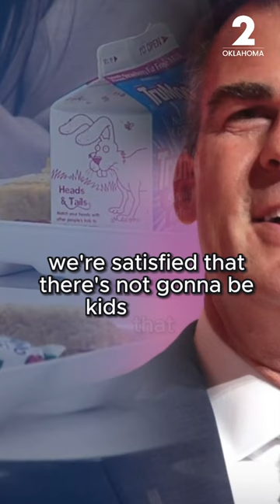Gov. Stitt rejects federal funds, “satisfied” Okla. kids have enough to eat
There is a new federal program rolling out this summer to feed kids who rely on free or reduced lunch during the school year, but Oklahoma is not participating this year.

States had until January 1 to send in a letter of intent to opt into the USDA program. Governor Kevin Stitt declined. With roughly 500,000 students on reduced lunch programs in Oklahoma, according to the USDA (a number also rejected by Governor Stitt), federal funding is estimated at $60 million a year. The governor said there wasn’t enough vetting in the new program to opt in.

2 News' Erin Christy reports.